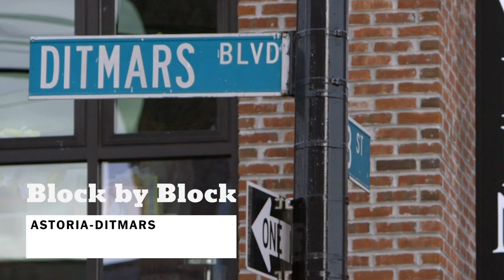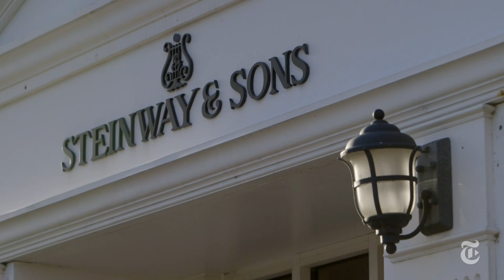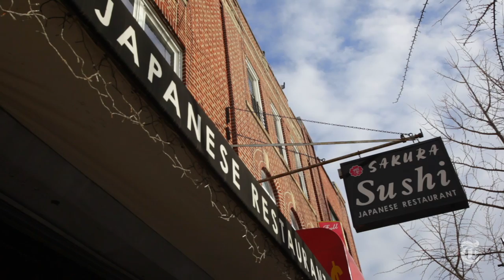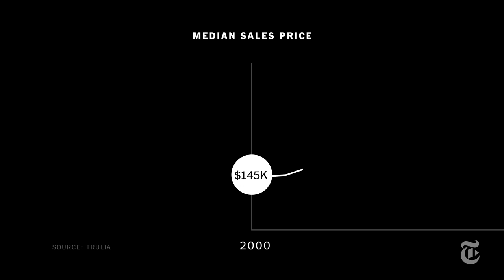A Look at Astoria-Ditmars, Queens | Block by Block | The New York Times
The Ditmars section of Astoria is a cultural melting pot with a spacious take on New York living.

Produced by: Andrew Blackwell